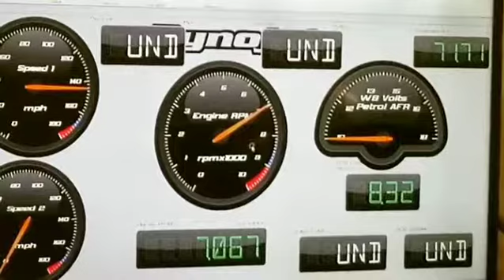MKC Performance - 2011 Camaro SS in for its D1X ProCharger upgrade